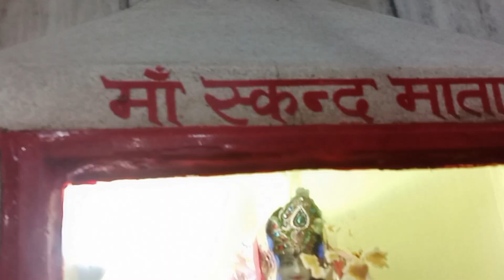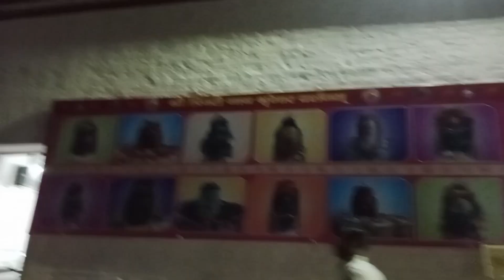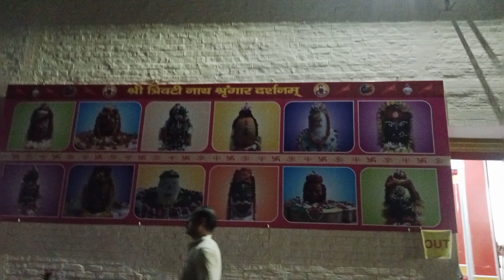आज हम लोग दर्शन करने गए त्रिवटी नाथ मंदिर जो 600 साल पुराना शिव मंदिर है | संध्या न्यू लाइफ स्टाइल।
Shri Trivati Nath Temple is one of the six ancient temples dedicated to Lord Shiva. It is located on the outskirts of the city of Bareilly. Lord Shiva is also called Trivati Nath. This time coincides with the Prakatya Diwas or the day of emergence of Baba Trivati Nath Bhagwan in the form of a linga.